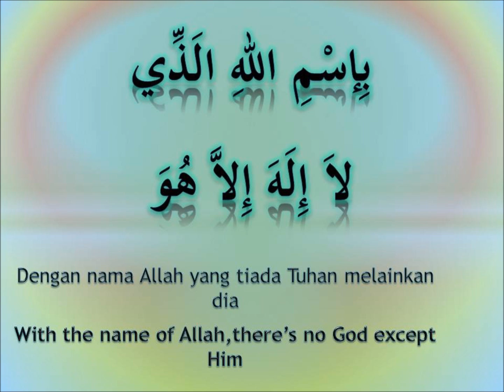doa ketika buka pakaian